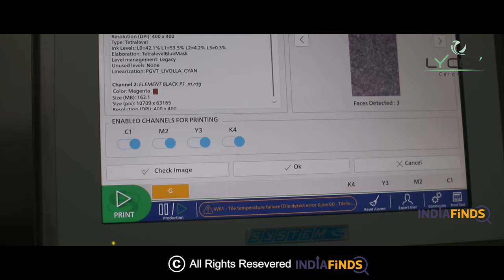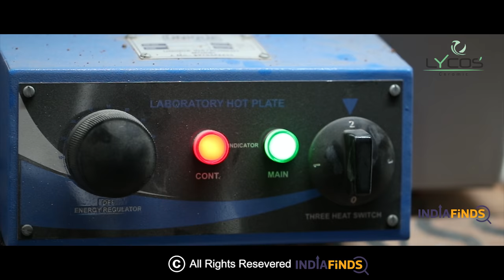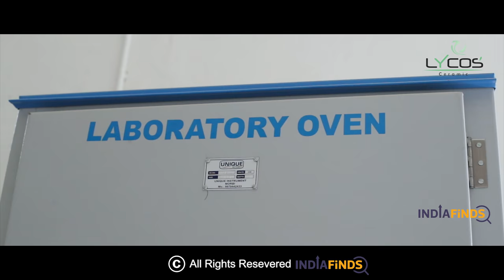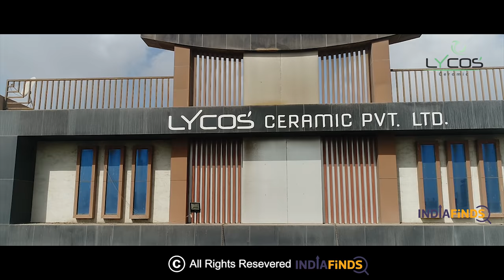Lycos Ceramic | 4K Full HD Documentary Film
A new Documentary Film of “Lycos Ceramic ” by IndiaFinds is out. For more information about our services visit us